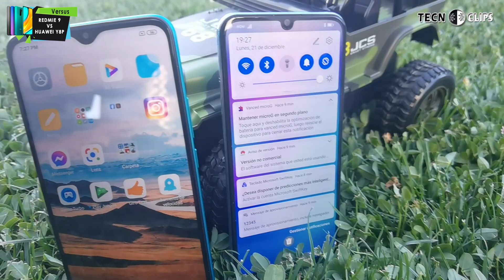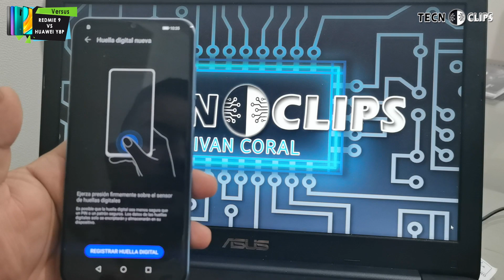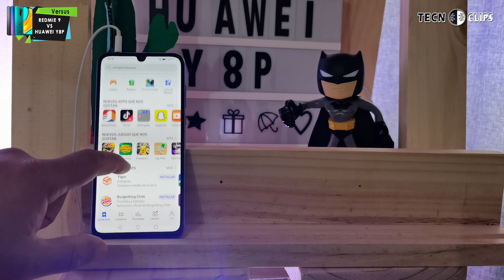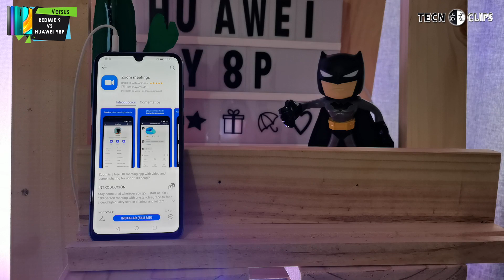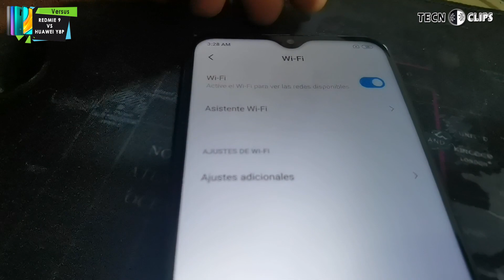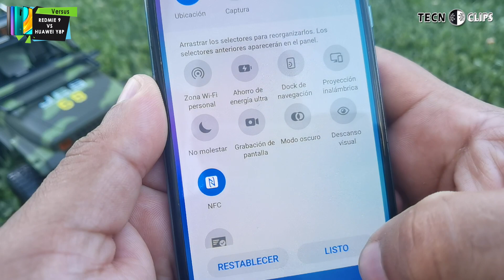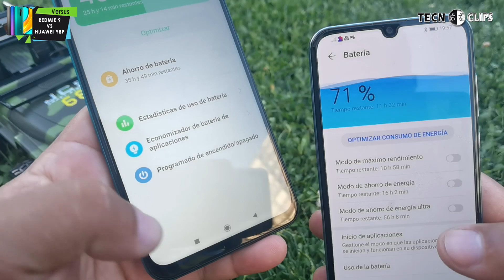HUAWEI Y8P VS XIAOMI REDMIE 9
Seguimos con haciendo comparativos, en tecnoclips sabemos que te gusta lo mejor, por eso, creamos este contenido pensando en ti, en esta oportunidad comparamos el HUAWEI Y8P vs el XIAOMI REDMI 9, mira todas las ventajas y similitudes en el siguiente video, no te lo pierdas

00:00 Intro
00:50 Precios promedios
01:10 Diseño
02:35 Pantalla
03:50 Procesamiento
05:40 Software
06:33 Camaras
09:36 Sensores y conectividad
11:03 Bateria y carga